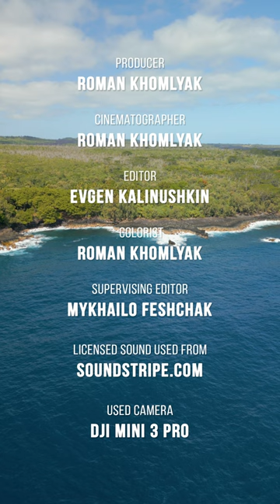Ocean Sounds & Scenic Views of the Big Island - 4K Vertical Video -Paradise Escape Episode 2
Want to experience paradise without booking a plane ticket? We have something just for you! This stunning 4K vertical video of Hawaii will take you right into relaxation. You will be amazed by the soothing ocean waves and the sounds of tropical birds, feeling as if you are in the middle of the ocean and looking at the sandy shores of the Big Island. View these breathtaking footage on any device - from your phone to a vertical TV display - and capture the beautiful nature tropics. Let the calming power of the ocean wash away all your stress and worries as you immerse yourself in this stunning nature. So what are you waiting for? Get a nice sound therapy session just playing this amazing aerial video!

When it comes to the Hawaiian Islands, Big Island - also known as Hawaii Island - is often overlooked by tourists opting to visit more popular destinations like Maui or Oahu. However, that's not to say that this island doesn't hold its own unique charm and plenty of interesting surprises. For starters, did you know that Big Island is home to Kilauea, the world's most active volcano? This natural wonder has been erupting for over 30 years, making it one of the most fascinating geological hotspots for volcanic activity enthusiasts. If you're looking for something a little less intense, Big Island is also home to one of the world's most diverse climates. In fact, you can experience everything from tropical rainforests to hot and dry deserts all on one island. This makes for some truly breathtaking and diverse landscapes that you won't find anywhere else.

If you're looking for the perfect vertical 4K TV screensaver to make your study or vacation easier, we've got a video for you! This shots  will make you feel like you're on a tropical vacation, reducing your stress and feeling better. Our filmmaker Roman Khomlyak filmed this video with his DJI Mini 3 Pro drone, which gives the impression that you are right in the water or even above it. Imagine how light azure waves rock you and let go of all your tiredness, leaving you with a peaceful feeling of pure relaxation. Do not hesitate and go to your personal place of strength, inspiration and calmness!

Video from: Big Island, Hawaii, USA
Video title: Paradise Escape Episode 2
Time of filming: 2022
Equipment used: DJI Mini 3 Pro
Video type: vertical relax video
Video resolution: 4K UHD
Producer: Roman Khomlyak, Pro Art Inc
Cinematographer: Roman Khomlyak
Editor: Evgen Kalinushkin
Colorist: Roman Khomlyak
Supervising editor: Mykhailo Feshchak

Enjoy our nature video in 4K quality for vertical displays.